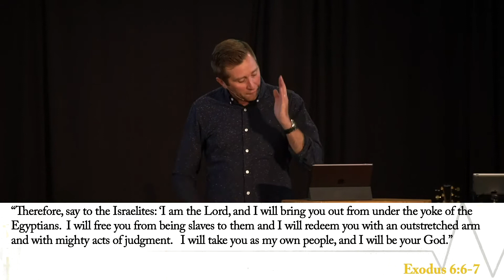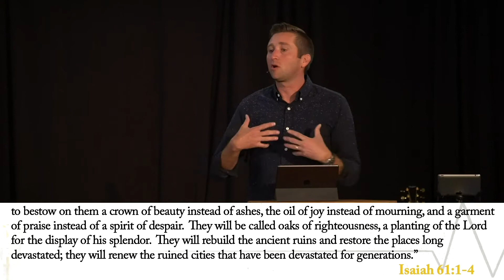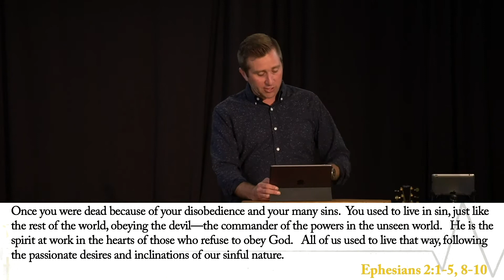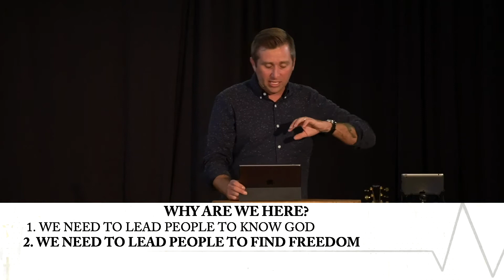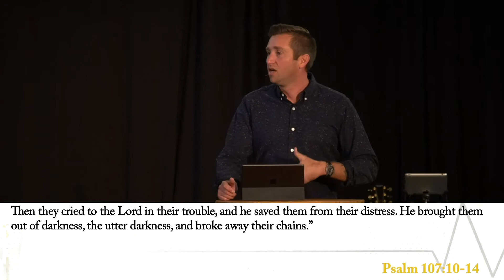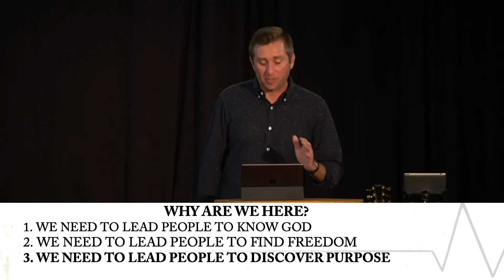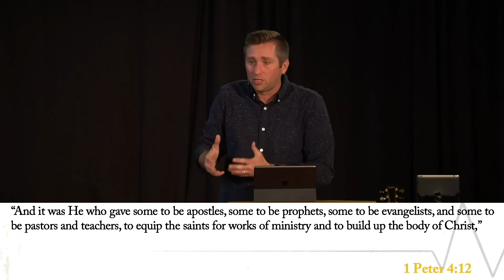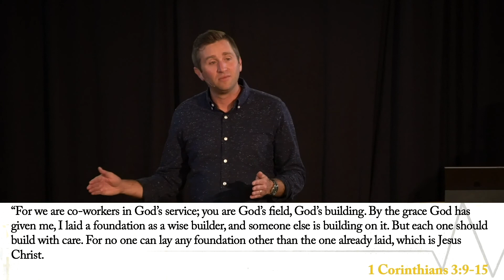Why Are We Here (MESSAGE)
Thank you for joining us for our first in person gathering in 7 months! Pastor John Mark Redwine brings an impassioned and heartfelt welcome home and welcome back to everyone attending in person and online. In this week’s message, “Why Are We Here? “he discusses our foundation and our mission as a church.
We’re excited to offer church services exclusively online live at 10am and on demand after 11:30am.  Chat with us live and watch together as a family.

ABOUT THE GATHERING:
The Gathering Church exists to gather people around Jesus and one another.

The Gathering Church was launched in 2016 in West Asheville, NC. Now, located in South Asheville, they continue to reach the entire Asheville area.